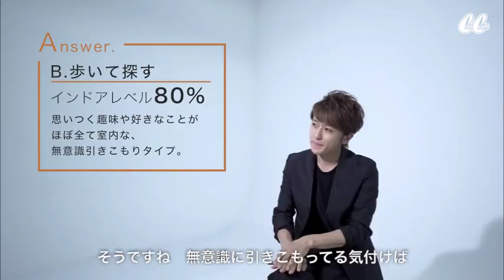AAA西島隆弘の意外な？一面がわかる心理テスト【CanCam10月号スペシャル動画】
現在発売中の『CanCam』2018年10月号では、大人気アーティスト・AAAの6人が【通常版】【AAA限定版】の2パターンの表紙を飾るなどニュースが盛りだくさん！！
もちろん表紙だけでなく、中ページもAAAを大特集。6人の魅力に迫るべく20ページの大ボリュームでお届けしています！しかも【通常版】【AAA限定版】では、ソロカット＆インタビュー内容がガラッと変わっているので、どちらも見逃せません･･･！

そんなAAA特集の中の隠れた目玉として是非読んでいただきたいが、各メンバーへの心理テストコーナー。誌面に掲載している3問中、とある1問に答える姿を動画でもキャッチしました！みなさんの〝素〟っぽいリアクションにキュンときたり、意外な一面にドキッとしたり♡

最後に公開するのは、本日は、西島隆弘さん編を公開しました！